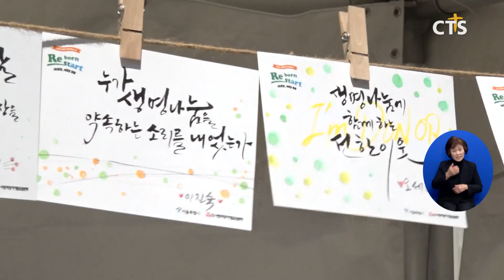(재)사랑의장기기증운동본부, 창립 33주년 감사예배 (장현수)ㅣCTS뉴스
재단법인 사랑의장기기증운동본부가 창립 33주년 감사예배와 기념식을 진행했습니다.

설교를 전한 할렐루야교회 김상복 목사는 “생명을 나누는 일은 하나님의 위대한 사랑을 경험한 자들이 실천할 수 있는 가장 아름다운 나눔”이라며 그동안의 본부 활동을 격려했습니다.

1991년 1월 22일 창립된 본부는 그동안 장기기증 캠페인, 신장이식 결연 사업, 뇌사 장기기증인 유가족 예우 사업, 만성 신부전 환자 지원 사업, 생명나눔과 생명 존중 교육 등을 이어오며 국내 생명나눔 운동 확산을 주도해 온 바 있습니다.